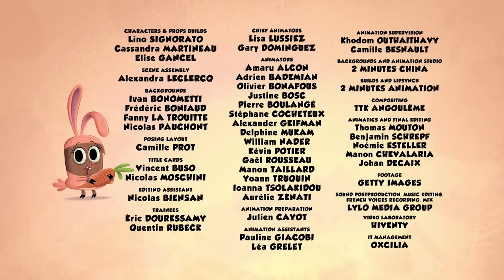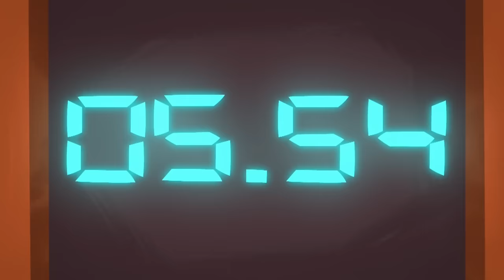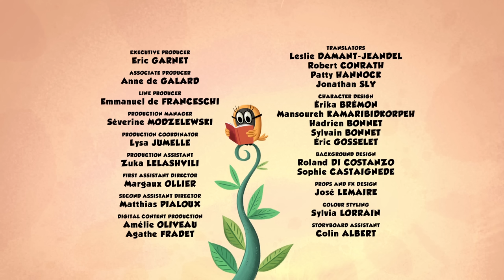SOS mouse exterminator | Zip Zip English | Full Episodes | 4H | S2 | Cartoon for kids